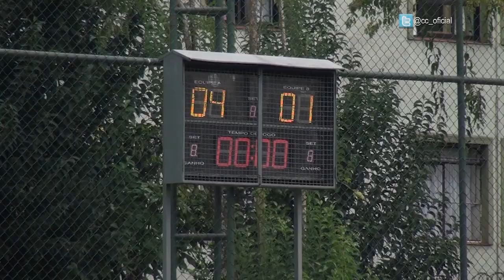Clube Curitibano - Viva Esportes 105 - Início Futebol Society 2017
A bola voltou o rolar nos campos da Sede Mercês. O interno de 2017 já começou.